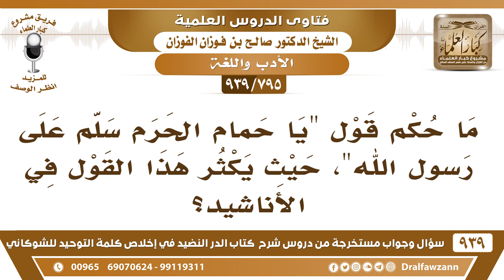[795 -939] ما حكم قول "يا حمام الحرم سلم على رسول الله"؟ - الشيخ صالح الفوزان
-[795 -939] السؤال: ما حكم قول "يا حمام الحرم سلم على رسول الله"، حيث يكثر هذا القول في الأناشيد؟
الجواب: حَمَام الحرم هو يُسلِّم؟! هذا من جاهليات  الشعراء،  ولا يوصى حتى الإنسان ما يوصى يقال سلم لي على رسول الله سلم عليه أنت وصل عليه أنت في أي مكان «صلوا علي حيث ما كنتم فإن صلاتكم تبلغني» فلست بحاجة أن توصي أحدًا.
للاشتراك في قناة الشيخ صالح الفوزان

للاستفسار والإقتراحات والدعم
رئيس الفريق
لمشروع كبار العلماء